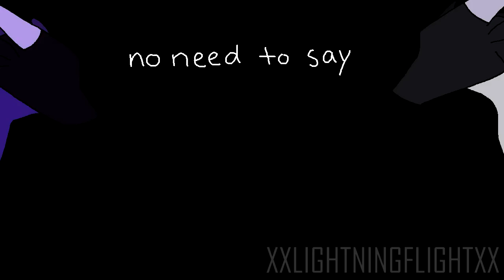Wings of Fire PMV: Starspeaker: The Call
EDIT: it's titled Starspeaker because that's the ship name. StarflightxFatespeaker.
edit2: jokes on y'all, I live off of the salt of these Sunnyflight comments

For day one of Starspeaker Week ^^ the theme is "music", so I created a pmv! with MUSIC! wow!

Programs used:
MS Paint
Sony Vegas

Starflight
Fatespeaker
Squid
Viper('s tail)
Clay
Sunny
Glory
Tsunami
Queen Battlewinner
Deathbringer
Princess Greatness
Morrowseer

It's pretty much a summary of The Dark Secret and a little bit of the beginning of The Brightest Night (from Starry and Fatey's POV of course)

I like it ^^ even though I think their colors got a little bit messed up with the rendering and such...

oh yeah, and that bundle of white stuff at the beginning is Starflight's bandages.

Audio is The Call by Regina Spektor
I do not own it nor do I profit off it